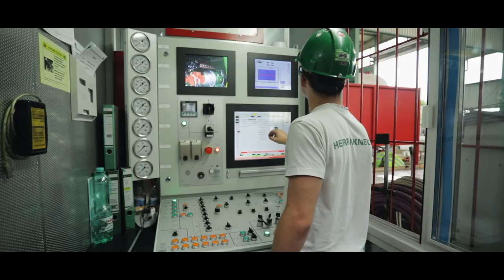Herrenknecht Trailer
Ihre Marke, Ihre Firma, Ihr Produkt, Ihr Image … mit einem Imageclip erreichen Sie ihren Kunden direkt im Herzen. Ideenreich, anregend, emotional, atemberaubend und informativ…

Wann dürfen wir Ihren Imagefilm machen.